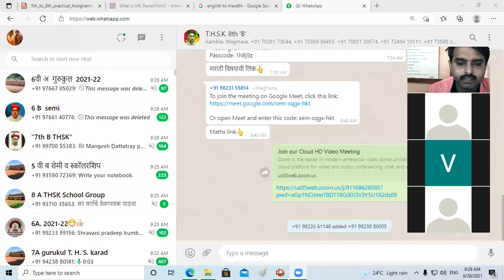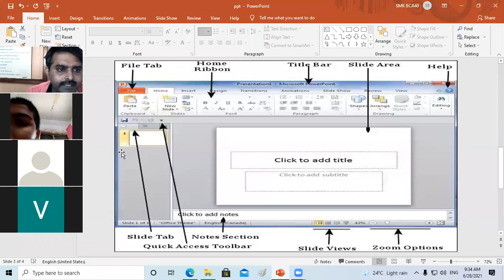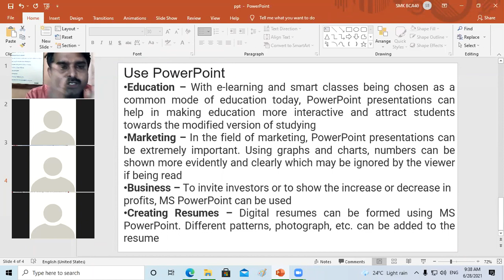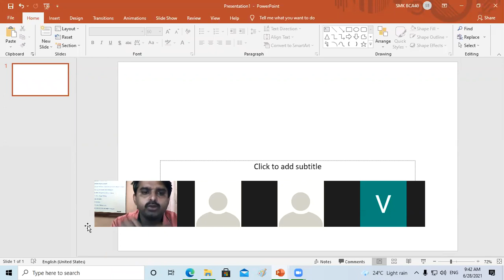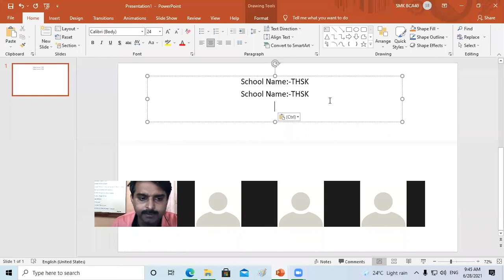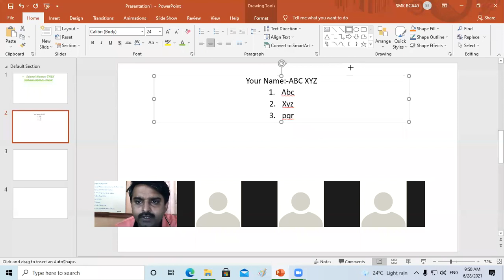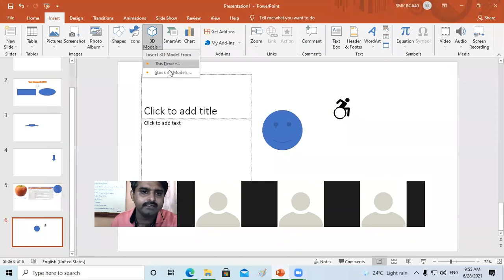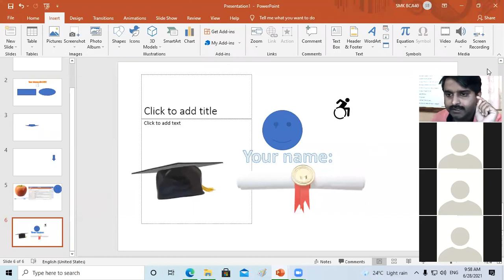इयत्ता -8वी , विषय- संगणक Zoom Lecturer 28-06-2021